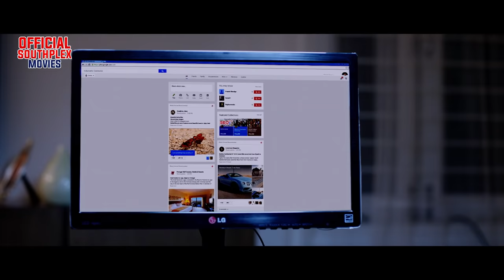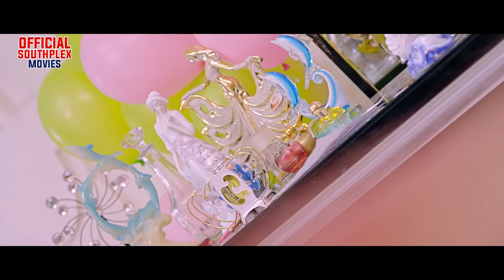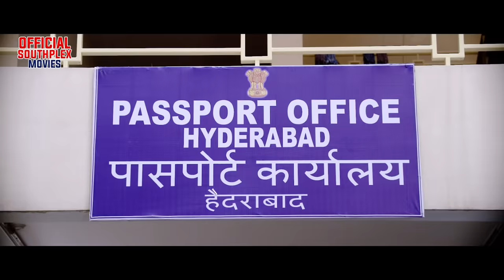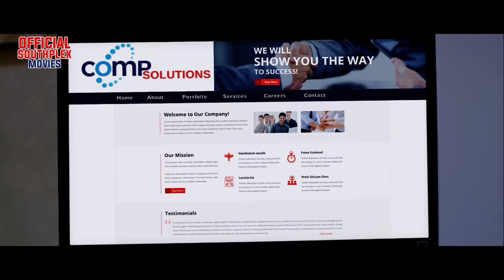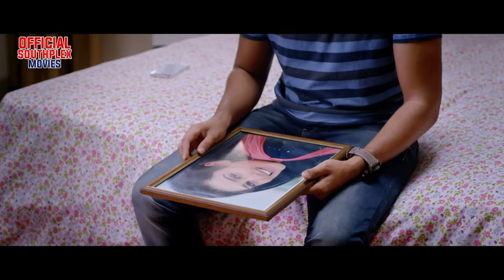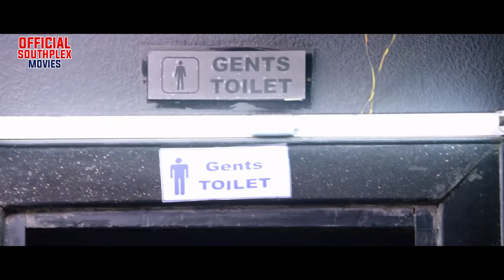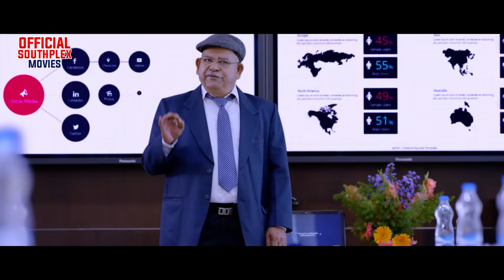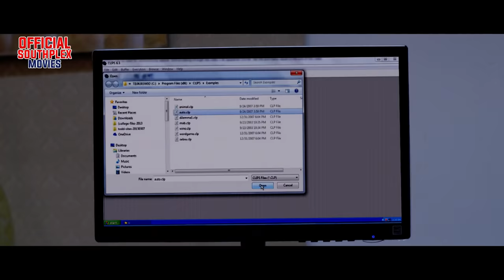Colombus | Seerat Kapoor - South Hindi Full Hindi Dubbed Movies | Love Story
Presenting South (Sauth) Indian Movies Dubbed In Hindi Full HD (Hindi Dubbed Full Movie, South Movie Hindi Dubbed, South Movie, Hindi Movies, South Movie Hindi Dubbed) "COLUMBUS" starring Sumanth Ashwin & Mishti Chakraborty

Credits:
Directed by R. Samala
Produced by Ashwani Kumar Sehdev
Starring: Sumanth Ashwin & Mishti Chakraborty

Synopsis:
Ashwin (Sumanth Ashwin) is a college student who falls for Indu (Mishti Chakraborty). His love for her becomes so distracting that he ignores his former career goals to concentrate on her. His zeal begins to annoy her. She irritably ignores him and goes to Delhi. Heartbroken, he follows her and becomes involved in a murder mystery and is unfortunately arrested. When released from jail he finds that she has left for good. He crosses paths with Neeraja (Seerat Kapoor) who promises to help him track her down. Neeraja and Ashwin start getting close to each other.